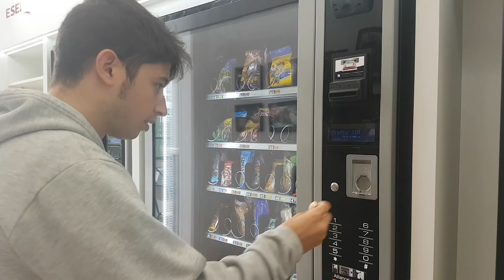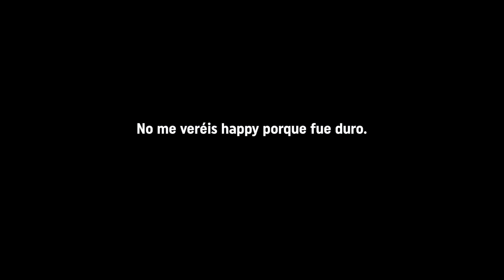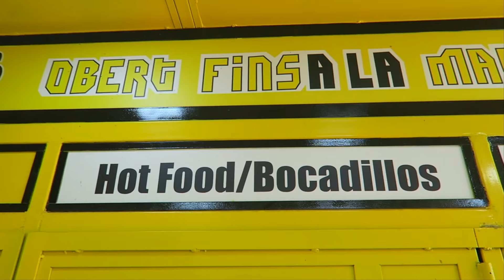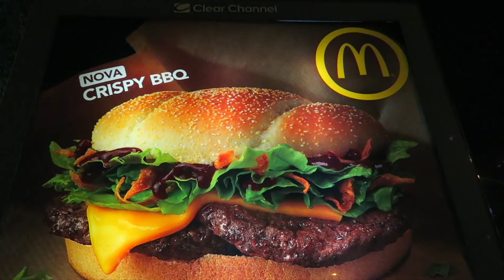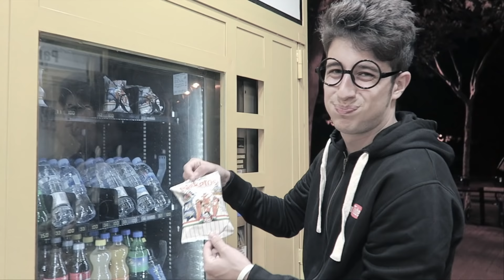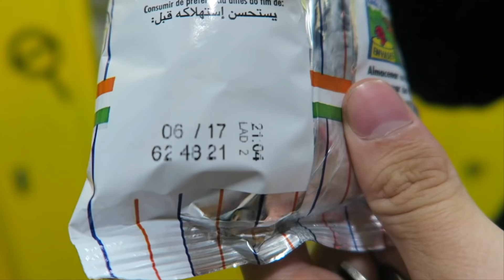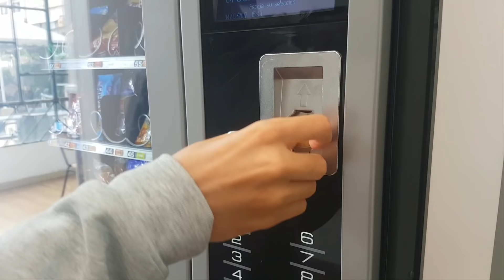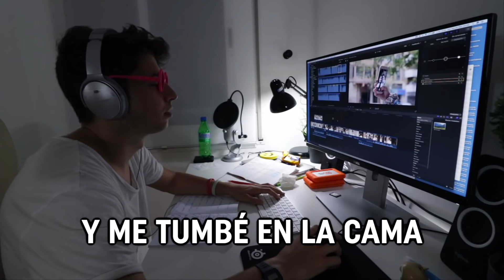UNA SEMANA COMIENDO en MÁQUINAS expendedoras 2!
Podré resistir 7 días, comiendo CADA DÍA en UNA MÁQUINA EXPENDEDORA DIFERENTE? Estoy durante UNA SEMANA COMIENDO en MÁQUINAS EXPENDEDORAS!! ADIÓS a la COMIDA normal.. Qué se puede comer en una máquina expendedora? En el vídeo de hoy continuamos el experimento en el día 3! La aventura se complica!!

MUSICAL.LY: tekendo